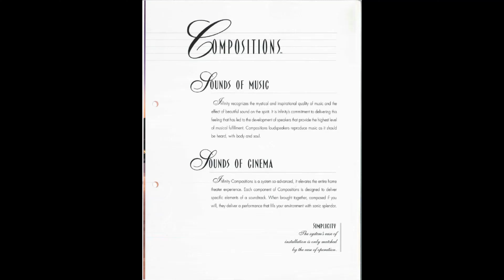Infinity Compositions 1996 Brochure ( English Language )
(Asso Audio)